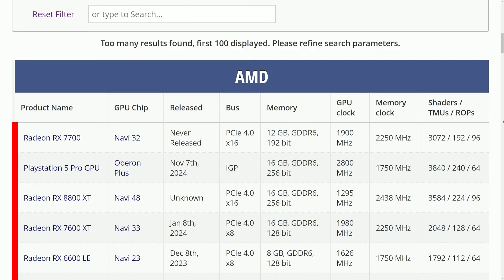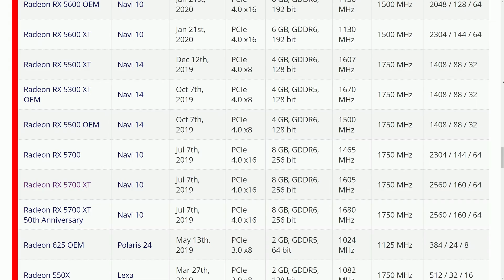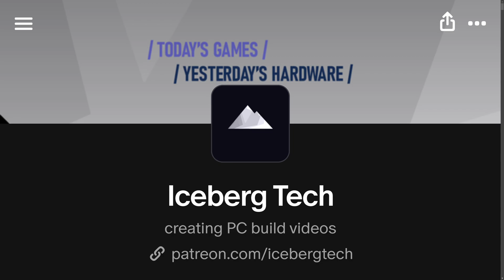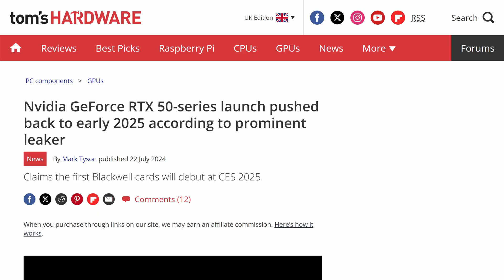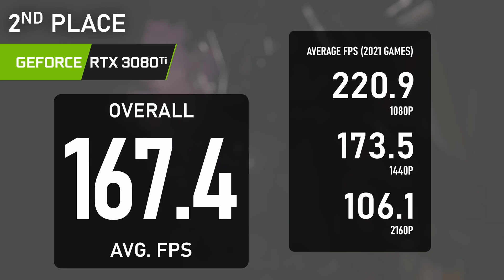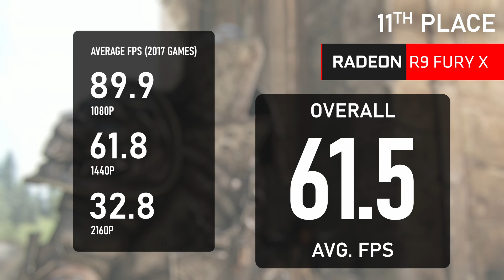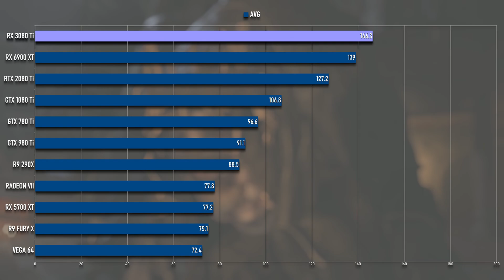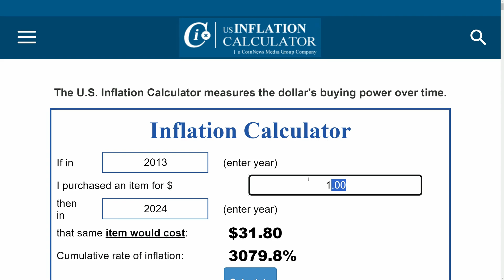The Greatest GPU of All Time | GOAT Project Finale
The conclusion of a 6-part series benchmarking the best GPUs of the last 11 years to decide which is the greatest of all time.

Test platform:
AMD Ryzen 9 7900X3D
Asus X670E-F motherboard
2x16GB DDR5-6000 CL30 RAM

All games tested using era-appropriate drivers at High settings, unless otherwise specified.

Track names: "The Betrayal", "Neon Nights", "Vaporwaves", "Hotline", "Starstream Returns", "Vercetti Forever", "Midnight Racer", "Extra Lives"

00:00 The GPU GOAT
00:32 Which is the greatest GPU of all time?
01:20 The Candidates
04:02 The Criteria
06:15 "Current Gen" Benchmarks
09:54 "Next Gen" Benchmarks
12:12 Benchmark summary
12:53 Value Benchmarks
17:03 Overall
19:00 Conclusion

Audio:
Focusrite Scarlett
Shure MV7X

Fujifilm X-T3 Camera & 18-55mm lens kit